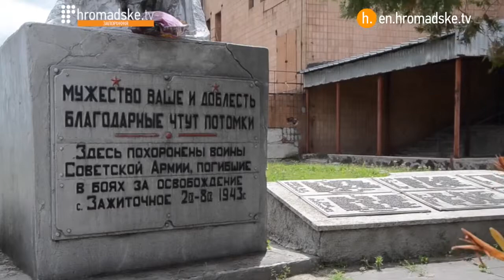This Is What Life Between Army And Separatists Looks Like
They call the village of Chermalyk in Donetsk Oblast near the northern banks of the Sea of Azov and the area around it the "grey zone" because its center is being controlled by separatists. Formally, it is hard for the government to establish control over cities and villages in the grey zone.

Being shelled almost every day, Ukrainian Army ensures the rule of law prevails here. They try to establish damaged infrastructure once again and also settle the problems locals have.

Hromadske went on the ground to see how a usual day for people in the grey zone looks like, how people there make the living and do locals find common ground with the Army.

// Video by Hromadske. Zaporizhzhia

This video was originally published on September 1st, 2015